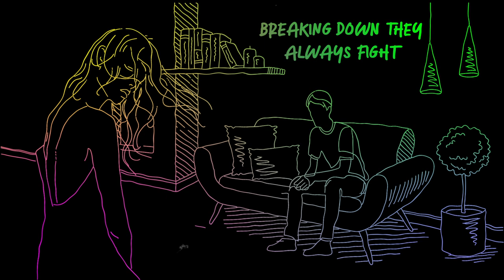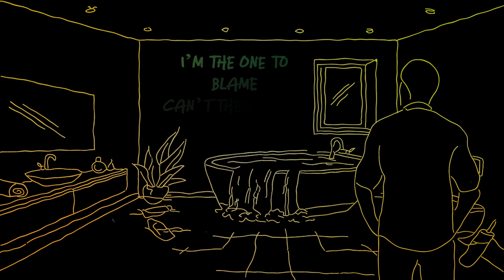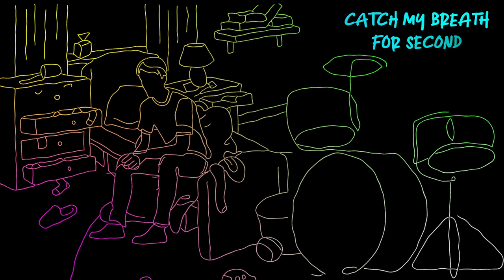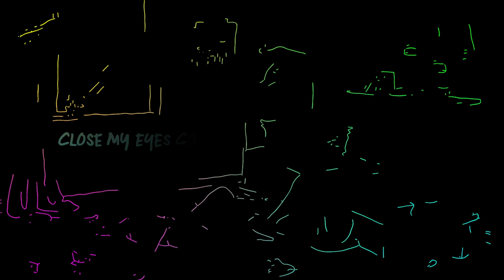Calum Price - I Never See The End (Official Video)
The Debut single is here! loud & proud,

This song is about someone close to me who I happen to live with, who has no self-control and is alcohol dependent basically, the song is about me Never seeing the end of her actions.

Lyrics:

you don’t know what I come home to
breaking down they always fight
throwing curses into each other's eyes
ask me why I stay

am I the one to blame?

every day is the same
constant exchange of slurred speech
barely have time to eat
I could stop it all so easily

can’t they keep it to themselves
it’s like throwing coins down a wishing well

I never see the end

spending my time on a slope
falling downhill, will it stop
catch my breath for second
I see the end on the horizon

wanted to speak out so long ago
missed my chance stuck in this broken home
close my eyes count to ten
never realised what was at stake